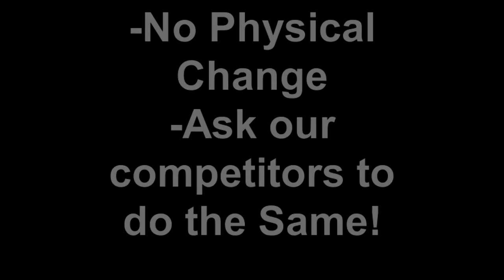Cilas Particle Size - Change from Liquid to Dry Dispersion with one click!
CILAS fully integrated liquid & dry dispersion modes demonstrated.  Switch between dispersion modes with a simple click of the mouse!